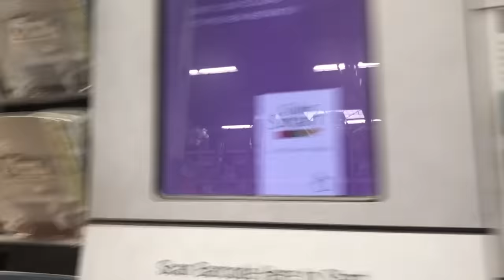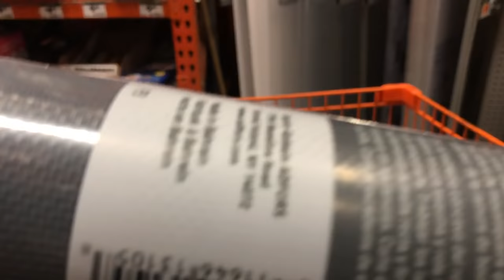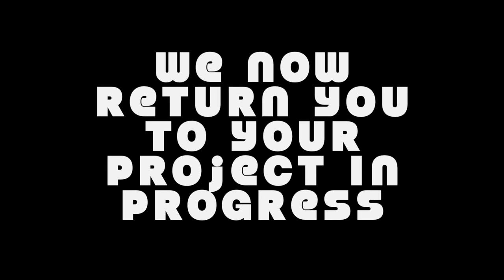Making Window Screens For My Short School Bus Conversion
When unwanted pests invade your skoolie conversion, you'll want this DIY life saver on your side. •••LINKS BELOW•••

So you want to convert a school bus/van/truck to an RV, and join the nomadic movement for full time RV living. Let me help you learn just enough to be dangerous. I'm no expert, but I probably know more than you. About something, anyway.

My name is Mary and I'm out to prove a maximalist can live tiny with the help of a 1991 Ford cutaway short bus and a chubby chihuahua named Cowboy.

Window Screen
Magnetic Tape (this one seems a lot better than what I had)
"Domino" magnets (50 pack - smaller quantities available but trust me, you'll use them!)
"Normal: duct tape
Teal Duct Tape (not as fat as mine)